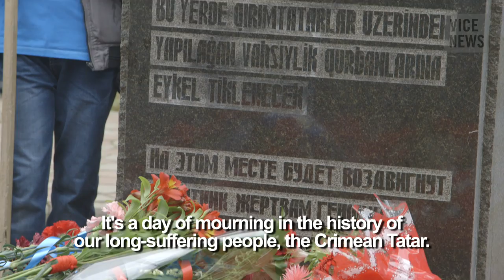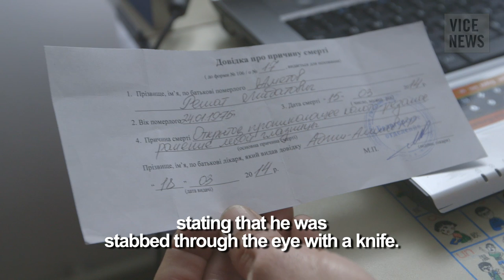Crimea: March of the Tatars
In one of history's most severe and efficient incidents of mass exile, the Tatars in Crimea were removed from their homeland by Stalin in 1944. Within just three days, 200,000 Tatars were forcibly deported. After spending 50 years in exile, the Tatars returned to their homeland in Crimea at the collapse of the Soviet Union, and have since felt generally protected under Ukrainian rule.

Following a fraudulent and illegal referendum earlier this year on whether to become part of Russia, Crimea was annexed by the Russian Federation — a move that brought back painful memories of persecution and oppression for the local Tatar community.

VICE News spent time with Tatars around the time of the commemoration of their exile, and found a community already under pressure from new Russian authorities. It’s unclear what their future will hold under Russian rule again, and many fear that history could repeat itself.

Read more on VICE News: Crimean Tatars Are Taking Matters Into Their Own Hands